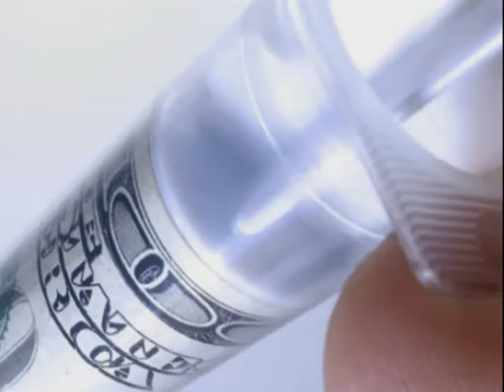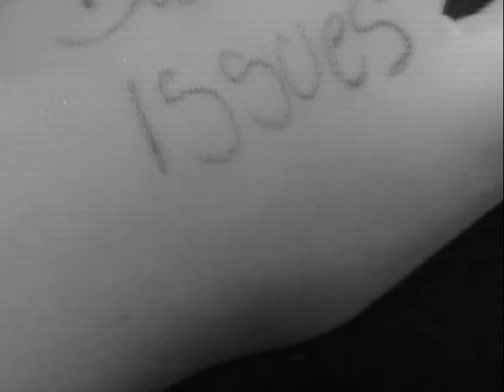Gleydson evANGELista - Pieces and Leaves (Prod. Earthside - The Closest I've Come)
Credits Band: Earthside - The Closest I've Come
Lyrics
by as easy as it sounds
I see you against yourself
I know that you probes my in vain.
In a reckoning in a cold place
would disconnect connect
would make your living

I know that these long children lie
these long children lie
in your mother's breasts
from mother to mother
the mother is here

her made a world of bodies
of lifes of deads
chains happy's and sad's
made a world of death
and of life that is born suddenly
feel in this time

And I with pieces and leaves
distended
with vase and histories loose in the wind
And I without having a choice
distended
I confuse my loose form in the wind

If you are in this salavation
made a world of bodies

distended
distended
shoot get free sold of the soul
candy on air, sit here
shoot get free, don't to live
prurigo  shadow